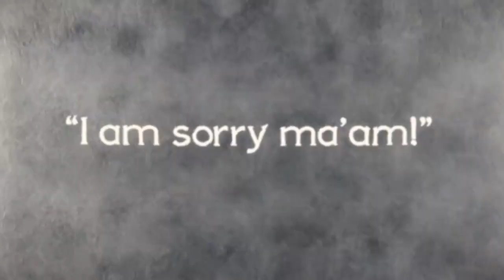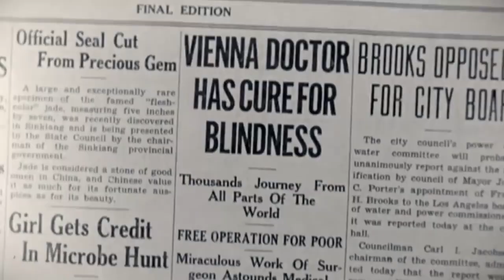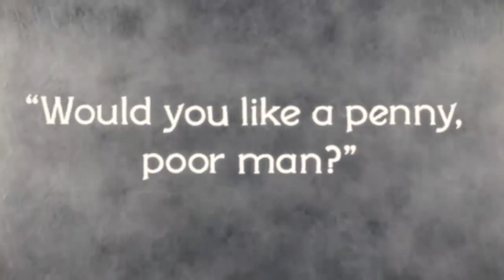Pascal Capiomont - FASCINATION - Nat-king Cole - Cover - City Lights - Charlie Chaplin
Fascination  interprété par Pascal Capiomont sur un extrait du film City Lights (1931) de Charlie Chaplin.
Fascination est une valse populaire composée en 1904 par Fermo Dante Marchetti.
Les paroles françaises sont écrites, un an plus tard, en 1905 par Maurice de Feraudy
Les paroles anglaises sont de Dick Manning.